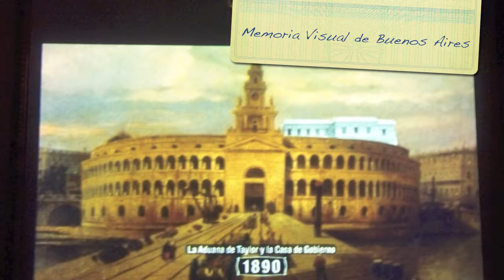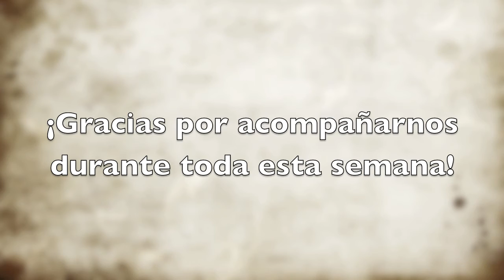Semana de Patrimonio 2013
Este video es una breve sintesis de las actividades que se llevaron acabo durante la semana del 7 al 11 de octubre de 2013 en la ciudad de Tandil. Las mismas se realizaron en la Casa de la Cultura por Semana de Patrimonio Cultural.